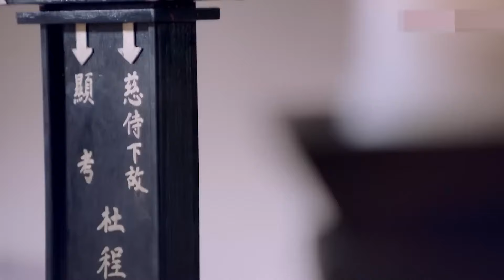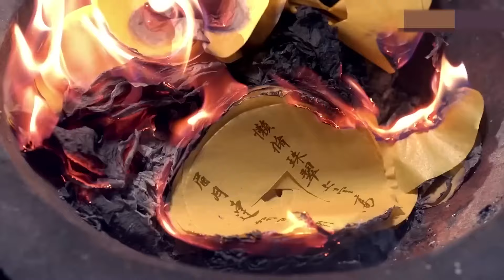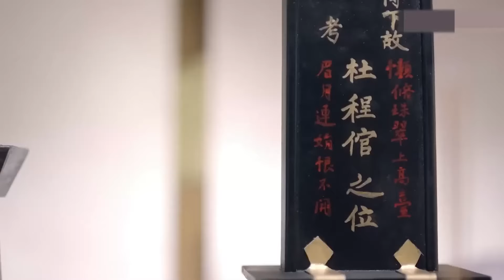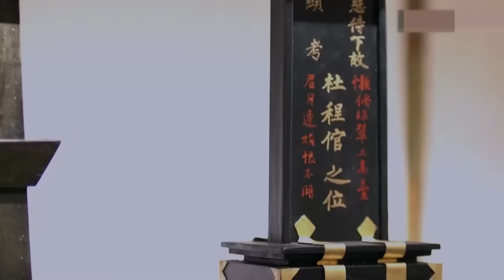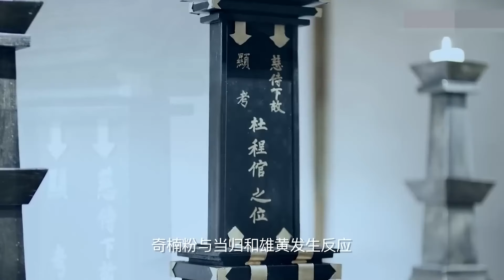鞠婧祎最新电视剧【大唐异事簿 EP07】鞠婧祎许凯调查大唐诡案，为大唐扫黑除恶收获爱情！| Tang Dynasty Detective | 鞠婧祎 徐海乔 许凯（古装/历史）